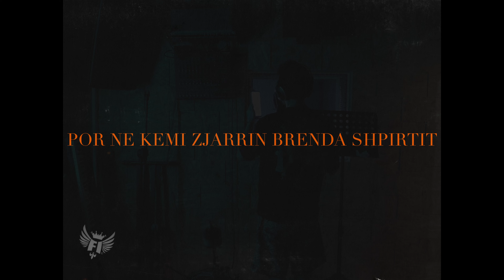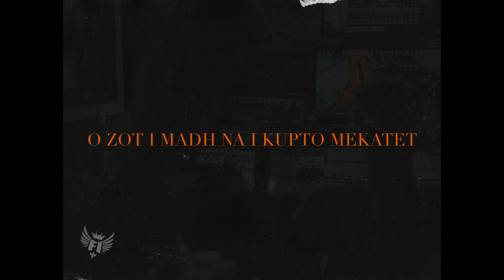Familia Ideale (Rapsang ft. Andidna) - Balkan (Official Lyrics Video)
Lyrics by: Andidna & Rapsang
Mix & Mastering by: Ibo
Video by: Sang Visuals